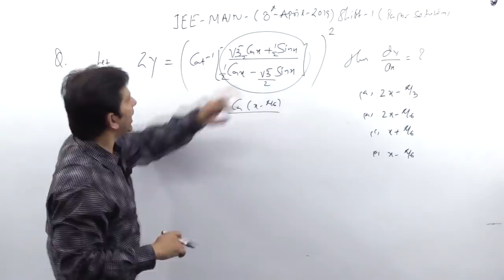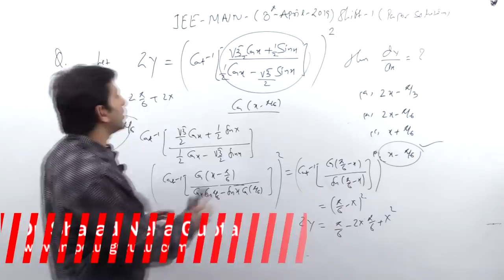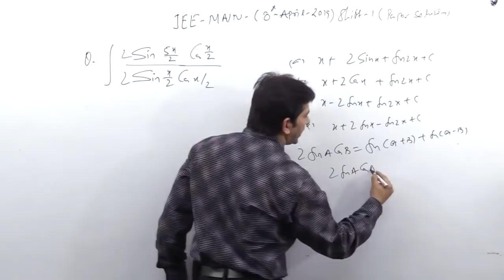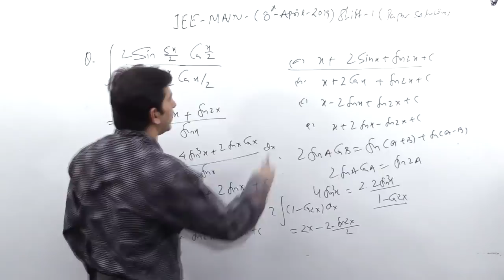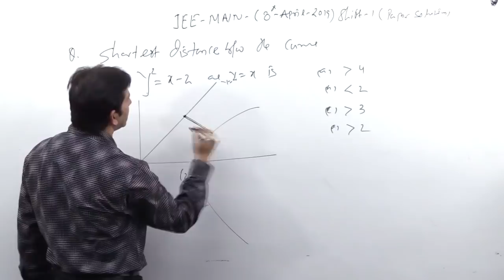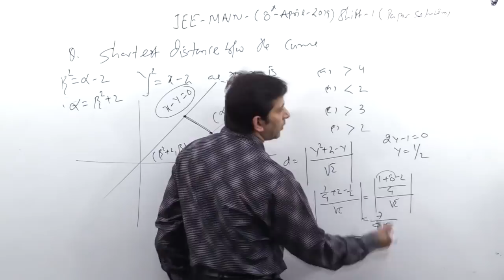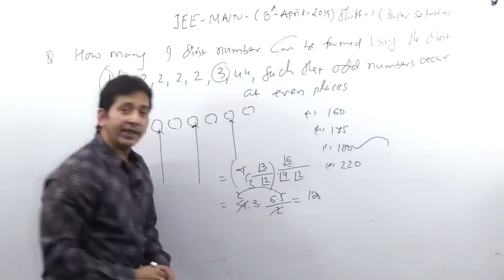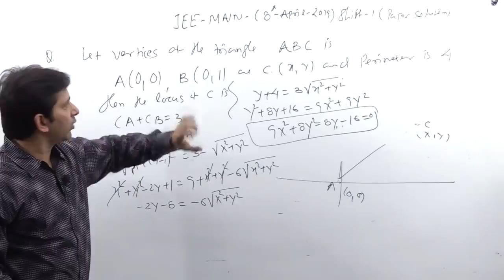IIT - JEE MAIN Paper Solution 8-April-19 Shift-1 Part-2 | JEE Solved paper | JEE Previous year paper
JEE Main 2019 April Question Paper Shift-1 Solving With Tricks. Solve the JEE Main 2019 April Question Paper With Dr. Sharad neha gupta sir, Impetus gurukul, The JEE Main 2019 Question Paper and Solutions
How to Crack IIT-JEE In First Attempt

At our website you can ORDER exclusive JEE-main, JEE-Advanced detailed course, with previous year topic wise questions and full-length previous year paper solution with tips & Tricks, also explain the best approach to solve JEE-main papers and JEE-advanced papers

IIT-JEE previous year paper solution with better technic and methods for JEE-Main, JEE-Advanced, IIT-JEE Mathematics free solution, from all books of IIT-JEE solution with free doubt solving. Download JEE-main previous years paper with solution pdf, Download JEE-Advanced previous years paper with solution pdf, and paper analysis of IIT-JEE-main papers, along with Best Strategy for IIT-JEE-advanced preparation plan, also give syllabus analysis of JEE-Main and list of IIT-colleges, and list of NIT colleges, top engineering exams in India

1. Learn from your favourite teacher
2. Dedicated Doubt sessions for each stream i.e. IIT JEE Math, JEE Physics & JEE chemistry
3. One Subscription, Unlimited Access to Live Online Classes and Videos
4. Real-time interaction with best-in-class teachers
5. You can ask doubts in live online classes
6. Limited students in each Online Class
7. Download the videos & watch offline
8. Online Mock test
9. Download study material
10. Topic wise test and cumulative test series

Our Impetus experts are committed to giving the best guidance for JEE 2021 preparations by analysing the crucial needs of the students who want to crack the entrance exam and get through it.
relations and functions, inverse trigonometric functions, matrices, determinants, continuity and differentiability, induction, complex numbers quadratic equations, linear inequalities, permutations combinations, binomial theorem, sequences series, straight lines, conic sections, limits derivatives, mathematical reasoning, statistics, probability

we will answer all your quarry of IIT JEE main and JEE Advanced, and following topic: